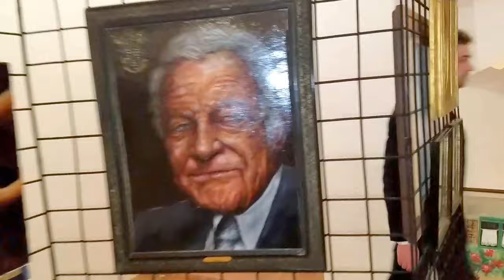Chapter 71 Part 4 Art Exhibition At Veliki Tabor Castle Zagreb Croatia 2017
Chapter 71 Part 4 Art Exhibition At Veliki Tabor Castle Zagreb Croatia 2017 Media Coverage By Basil The White Dragon Masters. My Movie Bare Knuckle Streets Of Rage
GUYS IF YOU WANT TO SEE THE CONTINUATION OF THIS SERIES PLEASE HELP ME FUND IT SO I CAN DELEVER A MUCH BETTER KICKASS SEQUEL TO AMAZING FANS LIKE YOURSELF ! THANK YOU ALL FOR ALL THE LOVE AND SUPPORT !